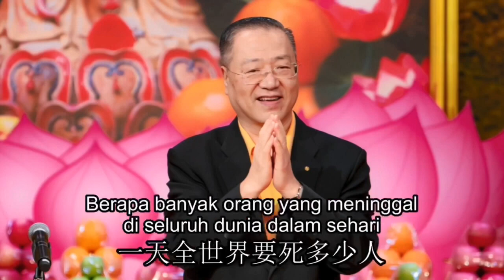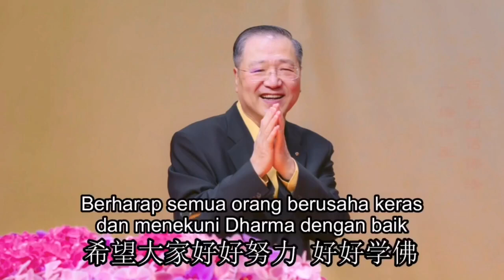keselamatan adalah berkah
🌷Karena Anda di kehidupan sebelumnya tidak mengumpulan kebajikan, maka di kehidupan ini Anda baru bisa menderita. Karena Anda di kehidupan sebelumnya melakukan banyak jasa kebajikan, maka di kehidupan ini akan menikmati berkah pahala.
因为你上辈子没有积德，所以你这辈子才会受苦。因为你上辈子做了很多功德，你这辈子会享受你的福报。

🌷Di dalam masyarakat masa kini ada banyak orang yang sepanjang hari mengeluh. Hidup kita sangat singkat, maka jangan lagi menyia-nyiakan hidup. Sesungguhnya saat seseorang mengeluh bahwa hidup ini singkat, itu tandanya Anda sedang menyia-nyiakan hidup.
社会上有很多的人整天的抱怨。我们的生命很短暂，我们不要将生命再浪费了。实际上在你抱怨生命很短暂的时候，你已经在浪费你的生命了。